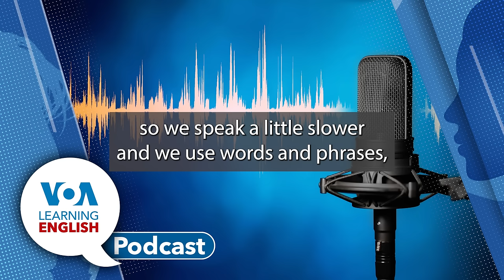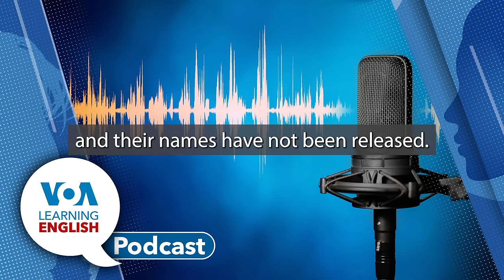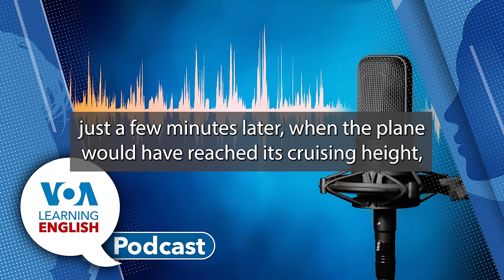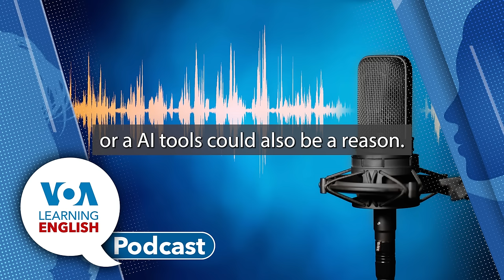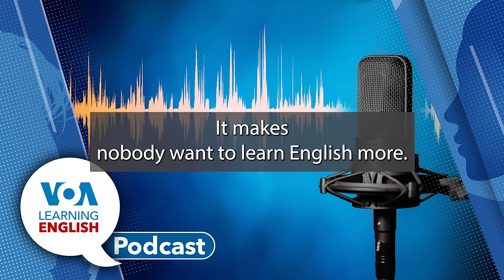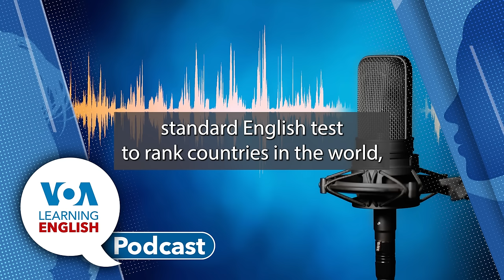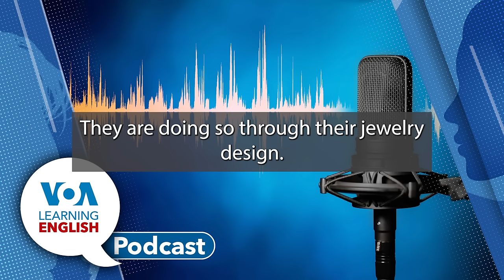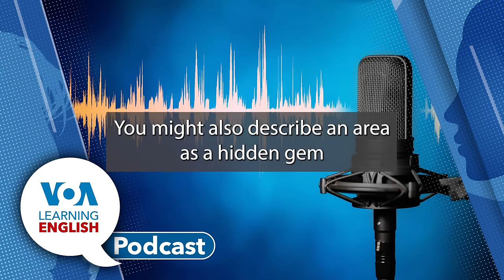Learning English Podcast - Airplane Incident, Tapestry Factory, English Abilities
First: Airplane passengers have described a terrifying incident Friday when a piece of the aircraft blew out early in the flight out of Portland, Oregon. Mario Ritter reports.

Next: Jill Robbins reports about a 300 year-old factory in Madrid, Spain that makes cloth products like carpets and tapestries.

Then: It's time for the LE Education Report.  A new report says young people’s English ability in many countries has decreased while working adults are showing increases in English proficiency. Gena Bennett tells all about the findings. After, she joins Dan Novak in the studio for a chat about the report.

And, finally, we present the LE Lesson of the Day.  John Russell shares a report from Faith Pirlo about lab-grown jewels. Then, John teaches about the word "gem."